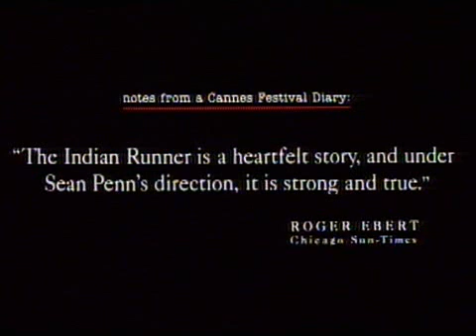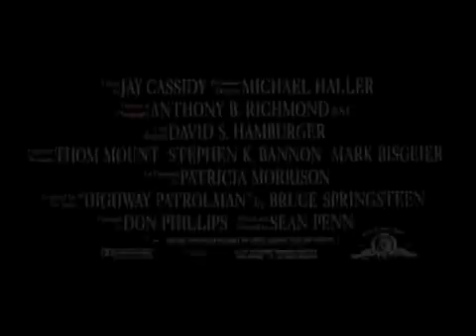The Indian Runner (1991) - Trailer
Written and directed by Sean Penn - based on Bruce Springsteen's song "Highway Patrolman".

Cast: David Morse, Viggo Mortensen, Valeria Golino, Patricia Arquette, Dennis Hopper, Charles Bronson, ...